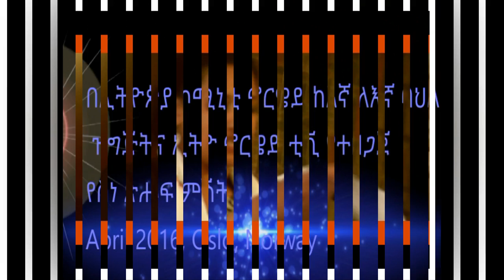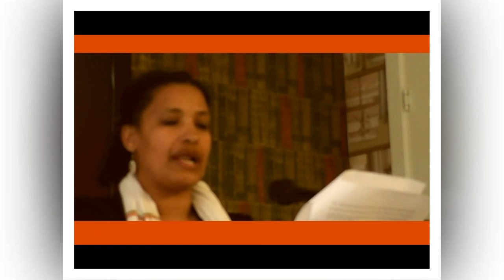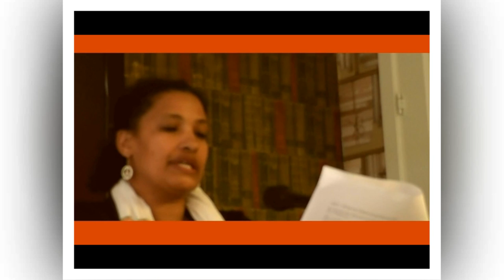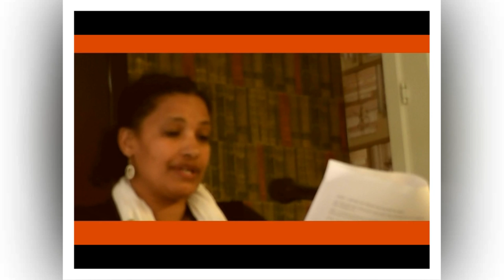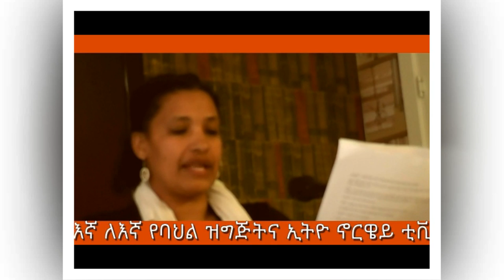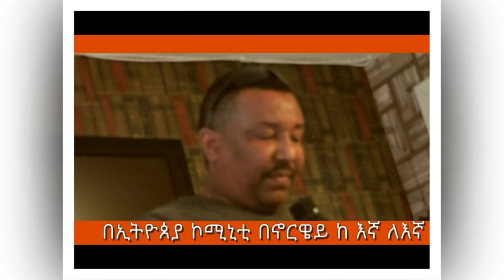Cutltural Event arranged by Ethio Community Norway, Egna Legna Bahil and Ethio Norway TV april 2016